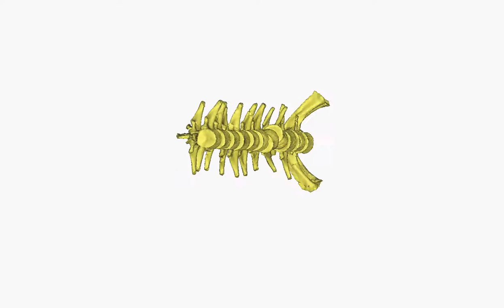Metriorhynchus moreli, backbone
Dorsal vertebrae and sacrum (hip region) of the fossil marine crocodile Metriorhynchus "moreli", NHMUK VP specimen R2054, from the Jurassic Period of Peterborough, England. CT scanned and segmented into a 3D object, shown here.